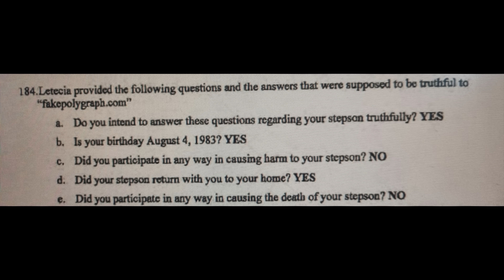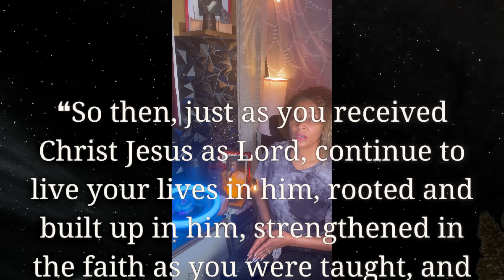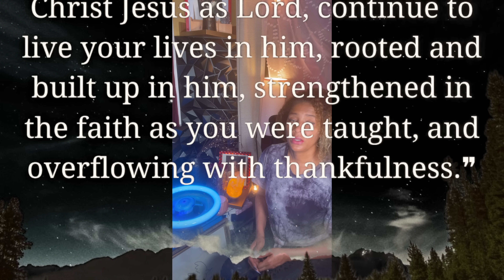Letecia Stauch smiles 4/10/23, shakes her head at Spencer Wilson: Fake polygraph calls, house photos